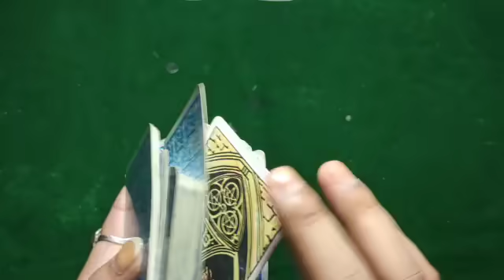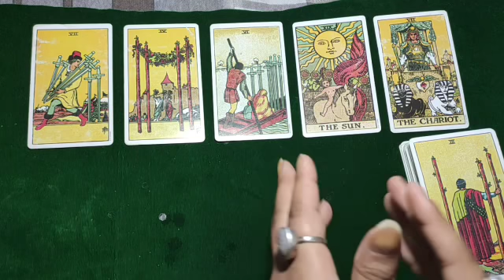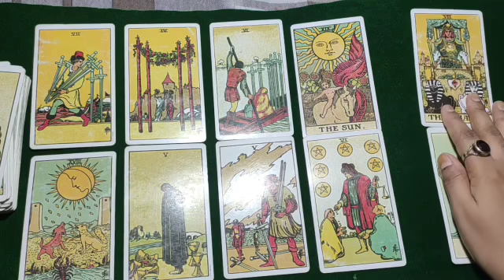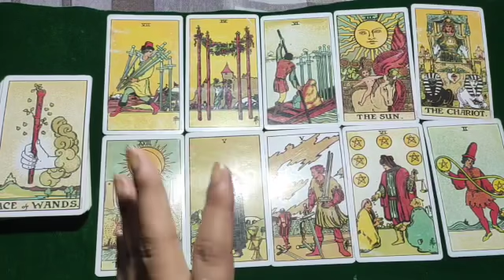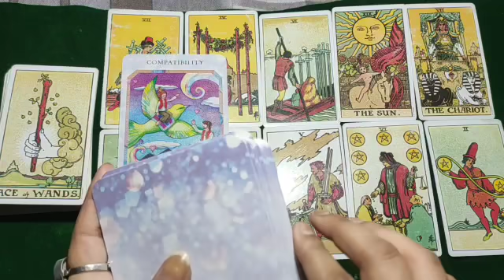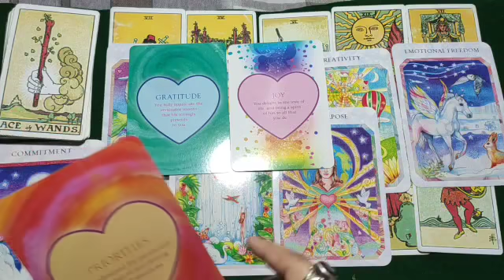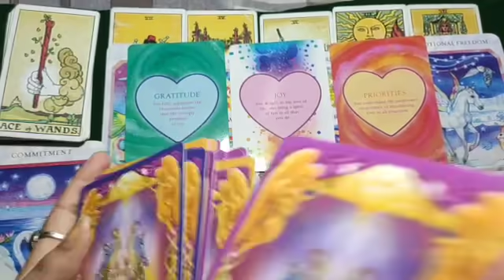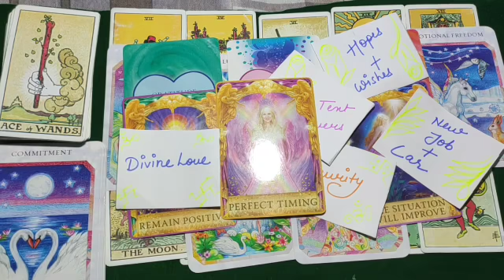🦋Upcoming Big Changes💃In These 15 Days💏Tarot Hindi readings🌟vo jo kbhi nhi hua❤Collective🌈 🦋Timeless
111 Tarot Instagram id-
555/- for 3 questions
888/- for 6 questions
1555/- unlimited questions 30 min on call
2222/- unlimited questions 1 hour on call